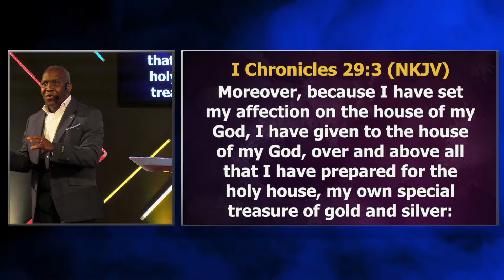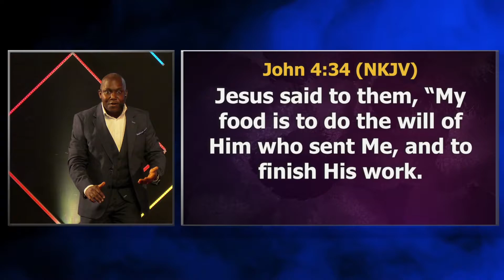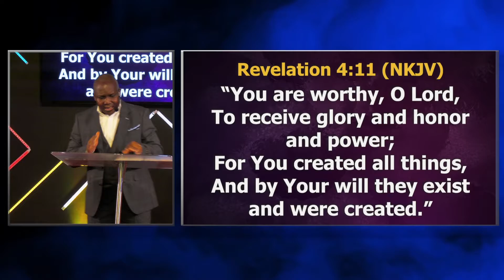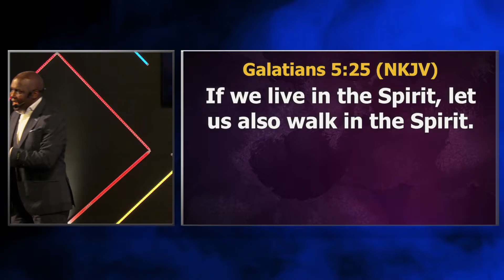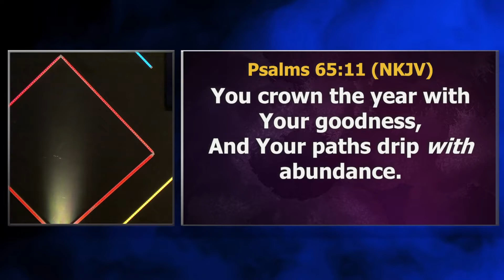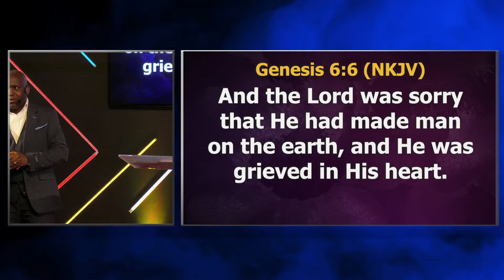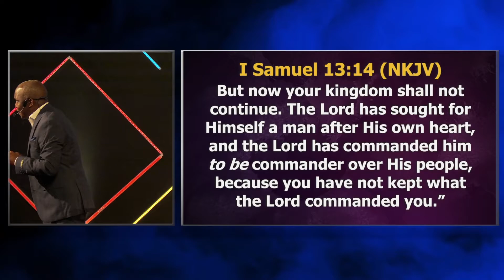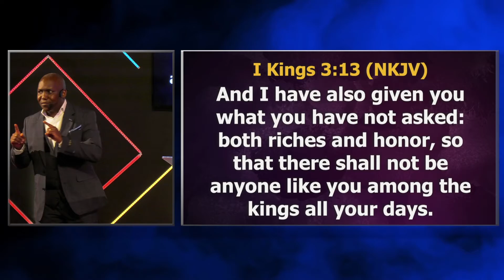The Pursuit Of God | Pastor Patrick Obita | For God's Pleasure